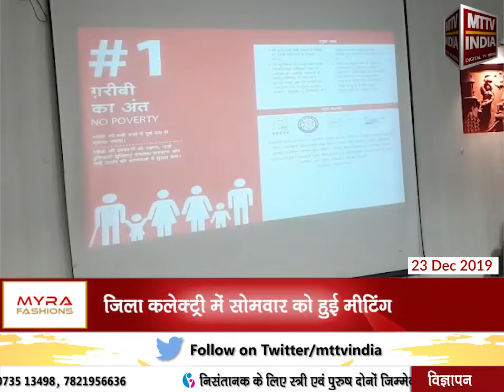AJMER NEWS | जिला कलेक्ट्री में सोमवार को हुई मीटिंग | MTTV INDIA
जिला कलेक्ट्री में सोमवार को हुई मीटिंग
जिला कलेक्टर विश्व मोहन शर्मा ने दिए दिशा-निर्देश
सरकारी योजनाओं को जिले में प्रभावी रूप से लागू करने के लिए दिए थे मुख्यमंत्री ने दिशानिर्देश
मीटिंग में 26 जनवरी से जुड़ी तैयारियों की भी की गई चर्चा